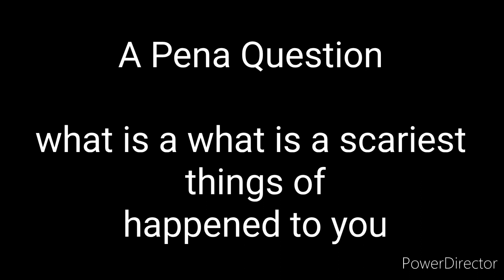Bear and Spike are Getting Fear by Siren Head (Horror Short Film)